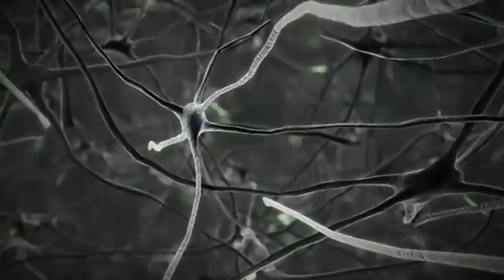The Revolutionary History of the Football Helmet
History Fair project on the history of the football helmet.